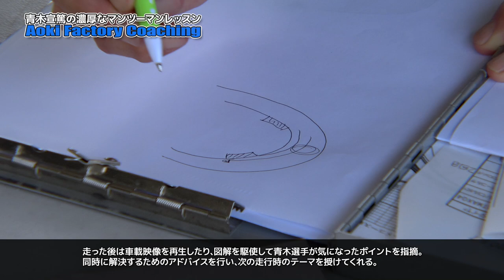アオキファクトリーコーチング｜ブレーキング｜サーキット｜プライベートレッスン｜ライテク｜GSX-R1000RテクニカルガレージRUN仕様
完全マンツーマンで行うアオキファクトリーコーチング
袖ケ浦フォレストレースウェイにて開催中
―取次店ー
■テクニカルガレージRUN
■MOTO CORSE
■ホンダドリーム中央前橋
■ホンダドリーム高崎